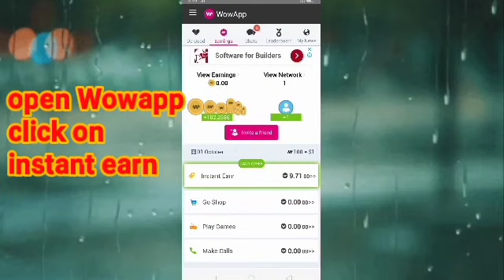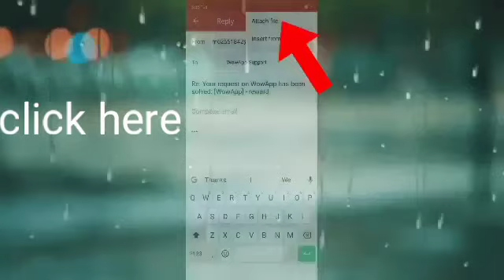Get missing coin of slotomania game in wowapp English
complete your daily offer slotomania game in wowapp